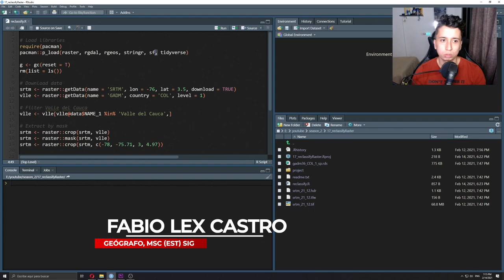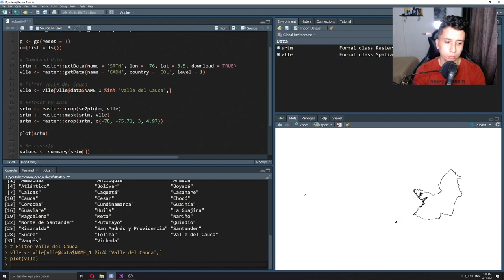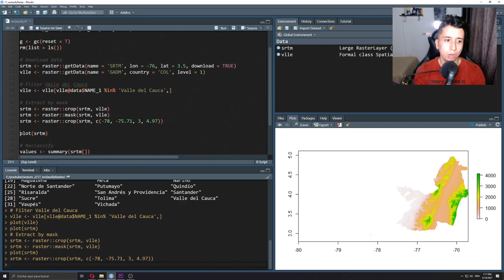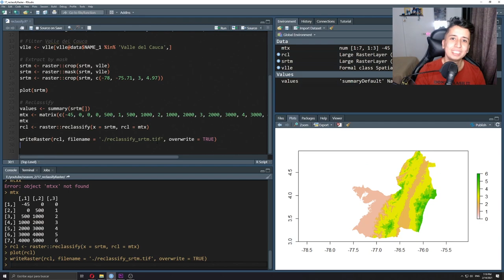Reclasificar un raster en R - Tutorial SIG - RStudio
Para asesorías y clases personalizadas igual al correo :)

Fabio Castro
Profesión Geógrafo
País Colombia